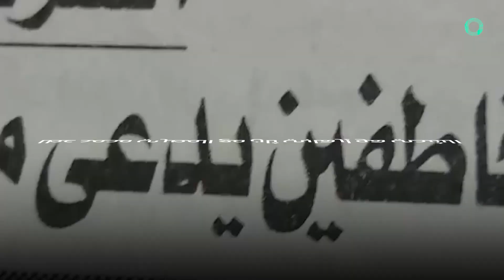المرأة التي علمت بهجمات 11 أيلول قبل عامين